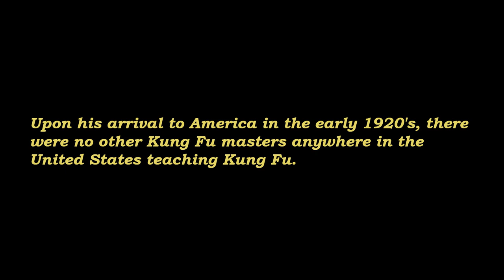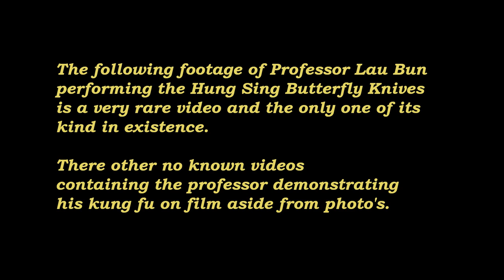Professor Lau Bun performing the Butterfly Knives (Rare Video)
he Hung Sing Choy Lee Fut system (original name: Hung Sing Fut Gar) is a Chinese martial art for traditional kung fu combat training.  This is not one of your run of the mill schools of kung fu.  Our system has been tried and test since  it’s inception in 1851, all the way down to current times.  In the old days, our system was used on the battle field in life and death combat during the many “revolutions” that took place in China between 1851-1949.  Our elders have fought Western boxers, Muay Thai, rival kung fu factions, bandits, rogue government soldiers, defended their country against the invading Japanese, and even aided in the overthrowing of the Qing Dynasty in 1911.  Today, we are continuing our combative path by entering Sanda/Sanshou competitions and the like.  However, it is not our goal to become sport fighters.  It is our goal to always maintain the efficiency and longevity of our style, lineage, and integrity.  Titles, money, fame are only for those actively searching for that.  WE, are just your average people who want to know how to effectively use kung fu as it was intended, protection of ourselves, our friends and our family. Note: we are never trying to impress anyone or looking for others approval in what we do. What we do is for US, By Us.  Still, we do appreciate the kind words you may have for us and our training.  Train hard, fight hard.  Great Victory is IN THE HOUSE.